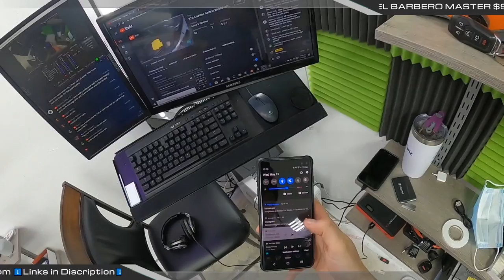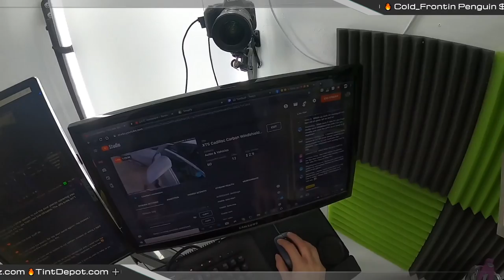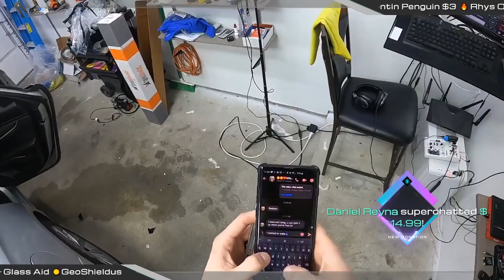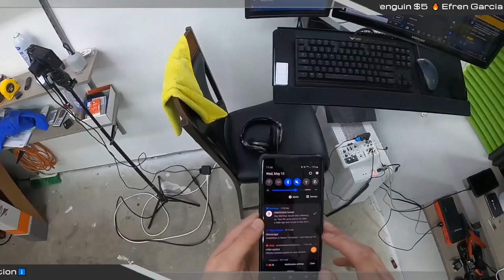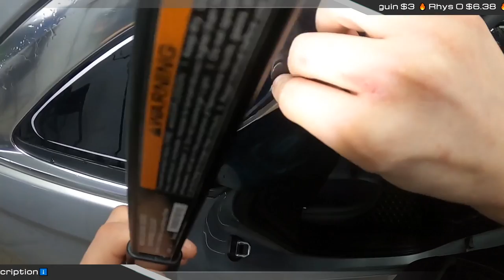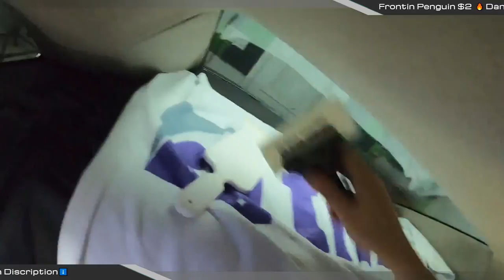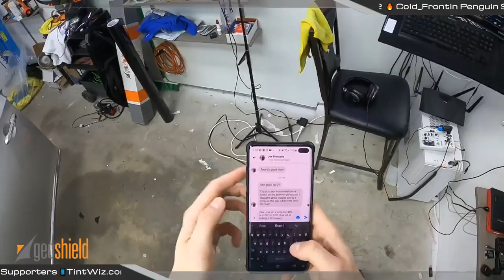XTS Cadillac Carbon Windshield Tint LIVE! @ Detroit Tint Studio